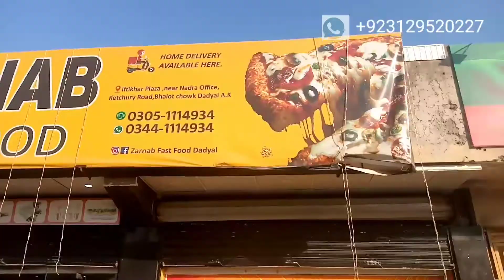Dadyal Vlog ||Mirpur AJK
Today Vlog with Cousin